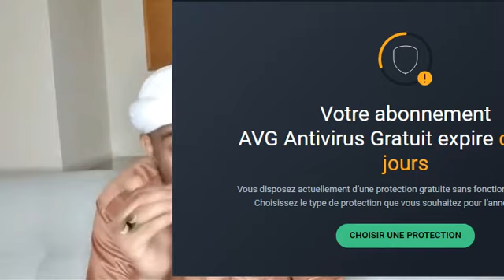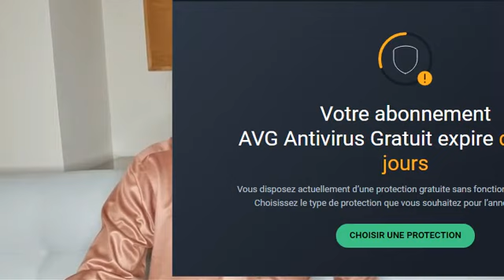Cheikh Said Mohamed Djibril: Darassa du 18ème Jour du Mois de Ramadan 2021 _ N°01